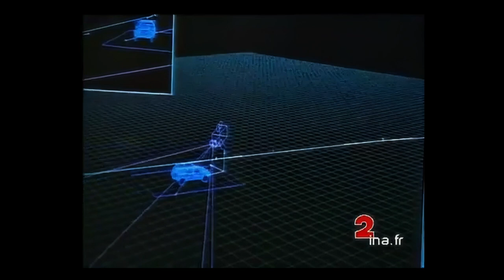3D CGI in Automotive Design, with Patrick le Quément , Bonus 1: Renault Racoon 1993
This film represents a revolutionary achievement and a world first: it merges a digitally created concept car with a real-life setting.

Recently, I presented the first part of my series of interviews with Patrick le Quément and Bruno Simon, focusing on the pioneering use of 3D computer-generated imagery in automotive design.

The interview is enriched by several clips, and while awaiting the launch of the second episode, I recommend that you immerse yourself in these videos in their entirety.

00:00 Renault Racoon
02:30 Making of